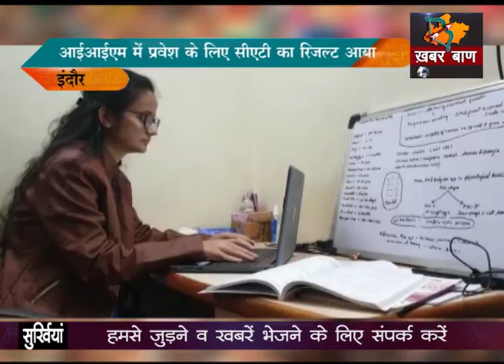आईआईएम में प्रवेश के लिए सीएटी का रिजल्ट आया